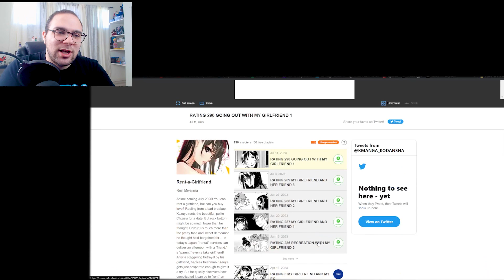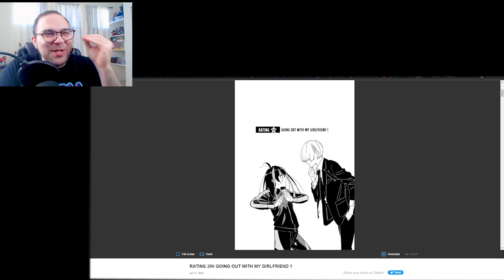Chizuru Asked Kazuya out on a Date!?? Rent-A-Girlfriend Chapter 290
Well add more things here in the future.

Pls go check them out for more Kanokari color work their art is amazing